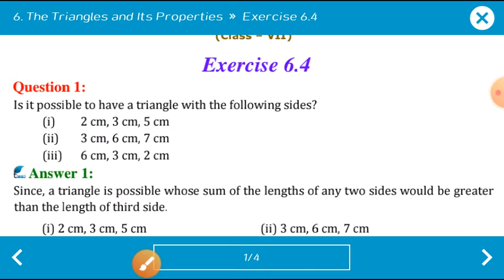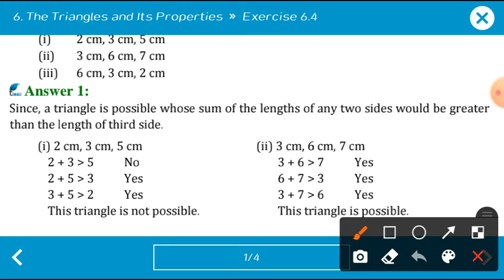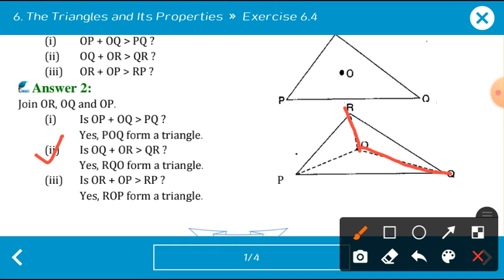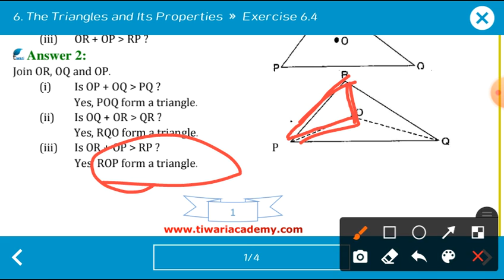Class 7 Maths Ex 6.4 Q. No. 1 and 2